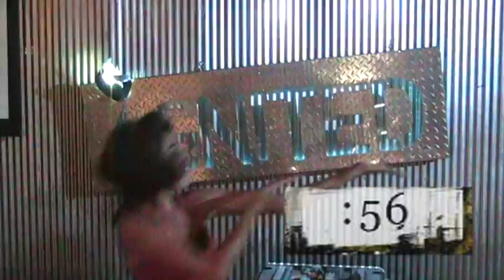Dance Video Countdown